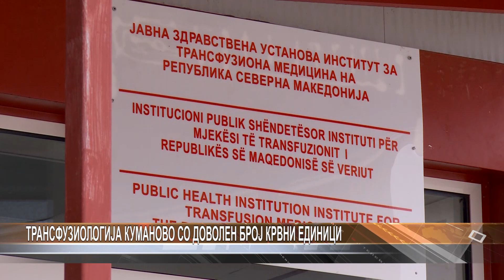Трансфузиологија Куманово со доволен број крвни единици